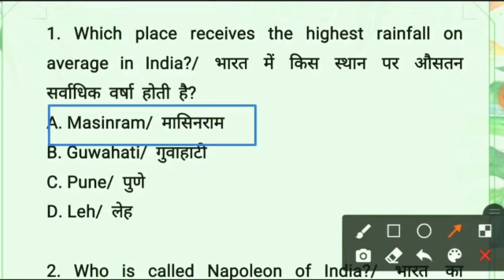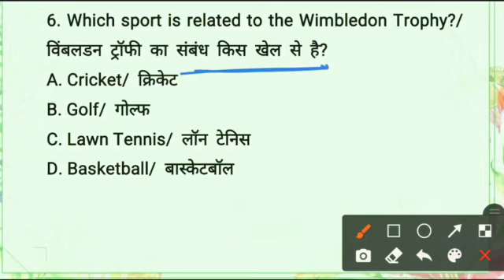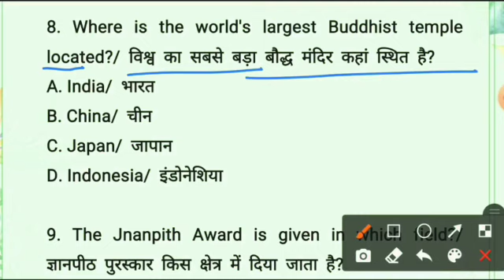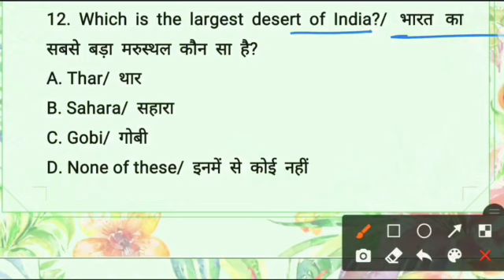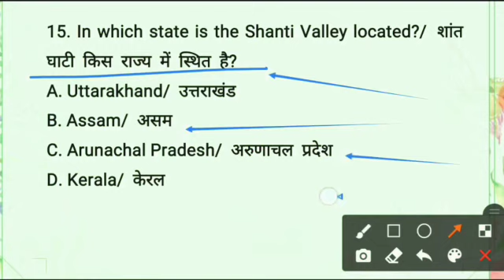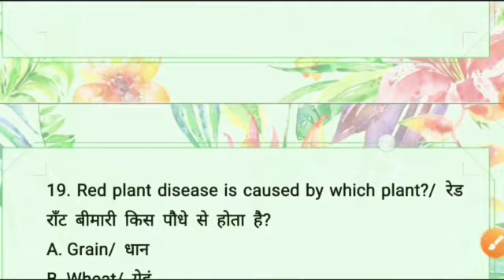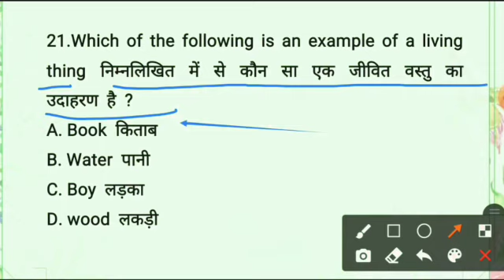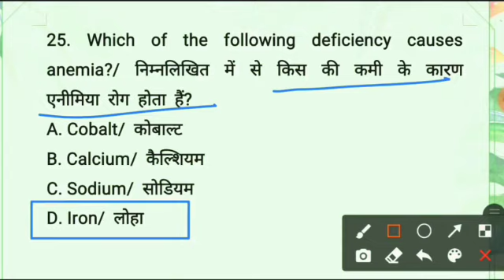Army gd original paper,Army gd paper 2020,1 november army gd paper,army gd original paper 1 nov 2020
army gd gk live class,
army gd gk class,
army gd gk 2020,
army gd gk question english,
indian army gd gk question english,
gk for army gd,
army gd gk gs hindi,
army gd ka gk gs,
army gd gk in english,
army gd gk in hindi,
army gd gk question in hindi

👉 ARMY GD ORIGINAL QUESTION PAPER 2014 LINK

👉 ARMY GD ORIGINAL QUESTION PAPER 2018 LINK

👉 ARMY GD ORIGINAL QUESTION PAPER 2016 LINK

👉 ARMY GD ORIGINAL QUESTION PAPER 2017 LINK